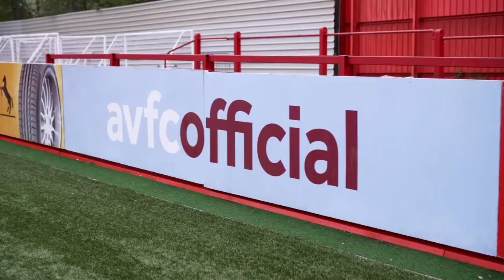Forced to flee Aston Villa Ladies star Elizabeta Ejupi on life as a refugee 720p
ConnectSport is a free and independent content hub and directory, which has been showcasing and sharing how sport and physical activity benefit society since 2011. ConnectSport TV brings you news, interviews and features based on best practice and knowledge-sharing around social inclusion, grassroots sport and CSR (corporate social responsibility).